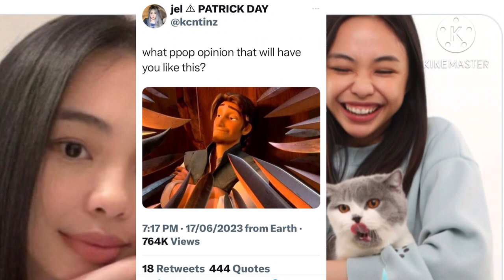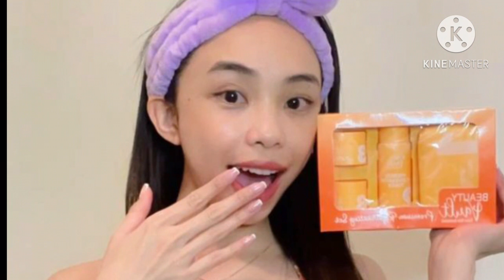Deserve ba ng isang Maymay na tawaging PPOP Soloist at mapabilang sa mga PPOP group concerts?!?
Naniniwala si Maymay Dreamers na ang isang Maymay Entrata ay deserve na tawaging PPOP soloists after mapatunayan ang mga kantang nagbigay ng mga karangalan kay Maymay Entrata at after mapa top chart sa mga Spotify streams upon her song release, Kaya naniniwala din si Maymay Dreamers na deserve ng isang Maymay na makasama sa mga big events ng mga PPOP groups like their concerts dahil magaling si Maymay sa larangang ito. And Yes we are waiting Maymay na mapanood kung ano man ang ginawa mo kahapon with Moira Dela Torre at in fact Darren was there sa photo kung kaya gogogo Maymay abutin mo ang mga pangarap mo and shine like a diamond MaryDale Maymay Entrata